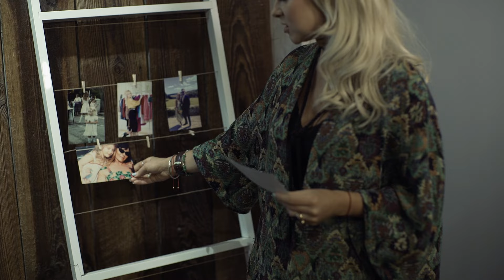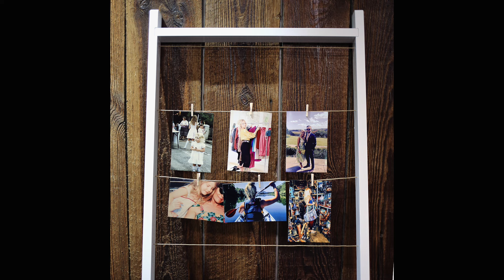Eve's STORIE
Storie lockets are designed to open like a book and hold personal memories close to your heart. Each locket can be filled with charms to represent the wearer's style and story.

Argento asked Youtuber Elanna Pecherle, Blogger Tiffany Brien and Stylist Eve Brannon to tell us their story and create a locket all about them.

Eve chose birthstones representing those close to her and symbols she felt represented her experiences, personality and style.